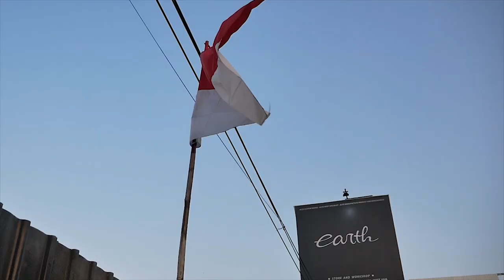MODIFIKASI YAMAHA R1 DI BIKIN PANJANG DAN PARTNYA ALA MOTOR LOWRIDER DAN DRAGSTER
Hello Earth!
WELCOME BACK WITH US, DI VIDEO KALI INI KAMI MODIF CUKUP EXTREME SI YAMAHA R1, KAMI KASIH PEMANJANG ARM SEHINGGA TOTAL WHEEL BASE DEPAN KE BELAKANG BERTAMBAH GUNA MENGURANGI KEMUNGKINAN MOTOR WHEELIE SAAT LAUNCH, GIMANA DETAILNYA? YUK TONTON BARENG GUYS